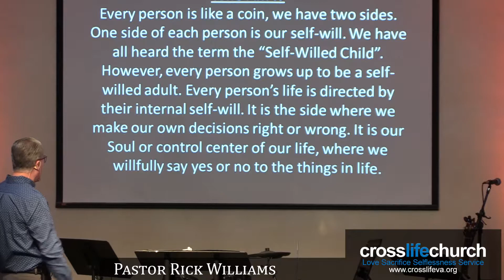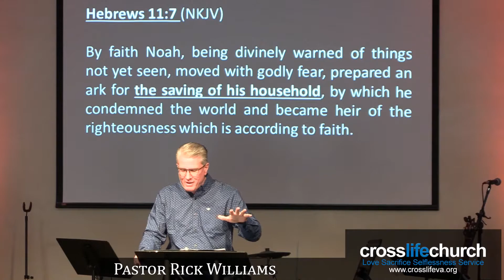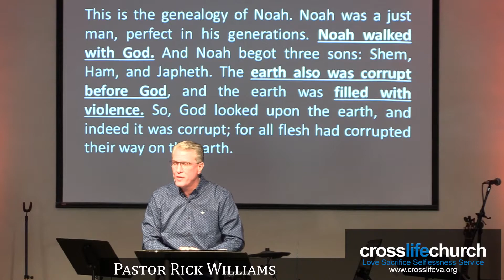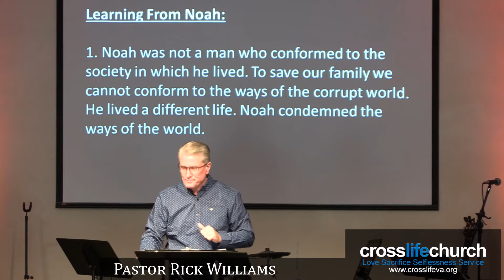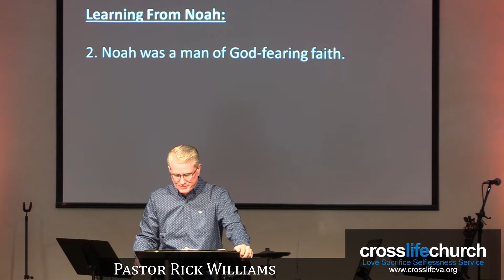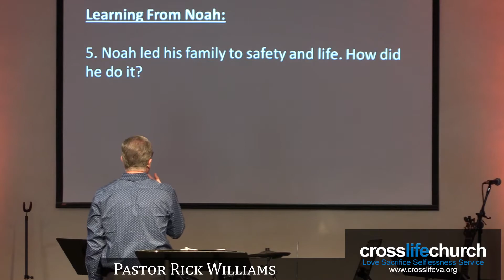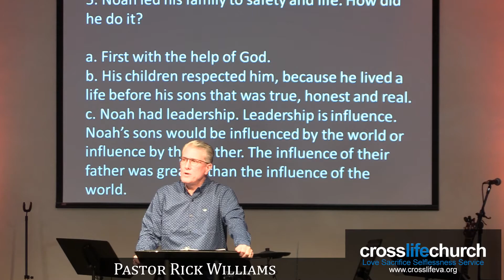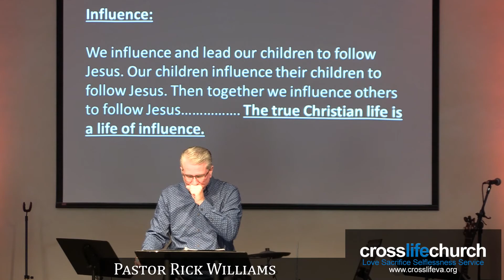People Make People Part 2 - Crosslife Church VA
People Make People, Part 2, Hebrews 11:7, Pastor Rick Williams, June 20, 2021, Crosslife Church, Portsmouth, VA